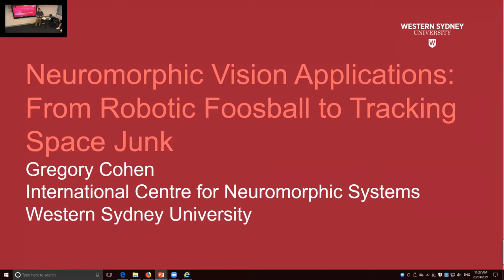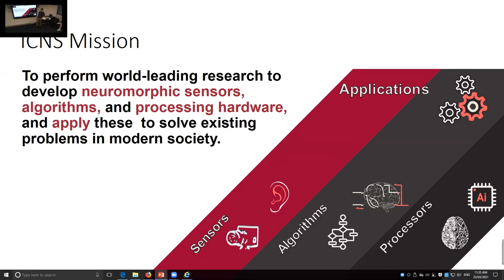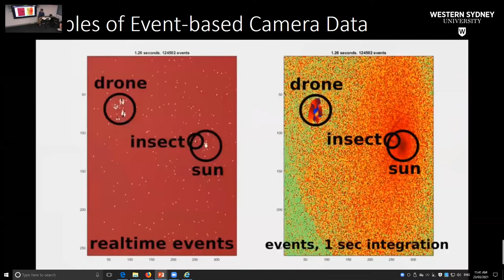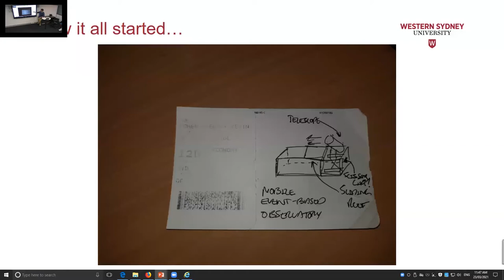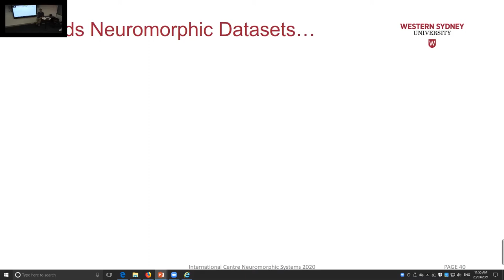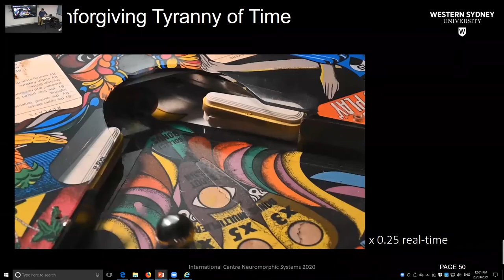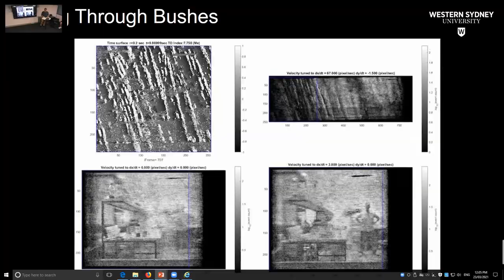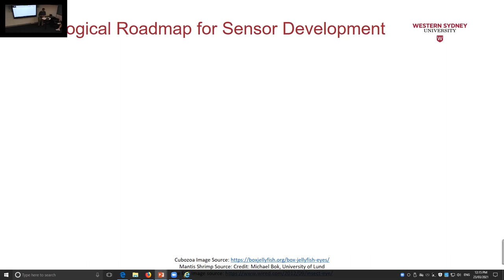QCR Seminar Series - Neuromorphic Vision Applications by Gregory Cohen - 23/3/21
Neuromorphic event-based cameras offer a different way to approach visual imaging tasks and really excel at problems in which they can leverage the unique way that the hardware works. In this talk, University of Western Sydney's Associate Professor Gregory Cohen will introduce neuromorphic event-based vision cameras and a range of applications from tracking space junk and satellites to their applications in robotic foosball and pinball. We will demonstrate real-world results from space tracking with event-based cameras, and introduce our Astrosite mobile neuromorphic telescope observatories – built specifically to leverage the benefits of neuromorphic space imaging. We will describe some of the problems with benchmarking and comparing neuromorphic systems, and show how robotic foosball and robotic pinball machines may be a great way to demonstrate the benefits of neuromorphic systems.